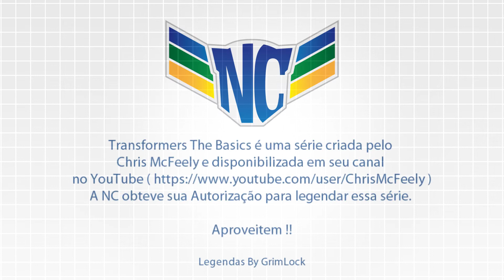Transformers The Basics: Ep 54 - SLIPSTREAM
No Quinquagésimo Quarto episódio falaremos mais sobre a Primeira Seeker Fêmea, Hoje o The Basics é sobre a SLIPSTREAM!

A Nova Cybertron obteve sua Autorização para legendar essa série.